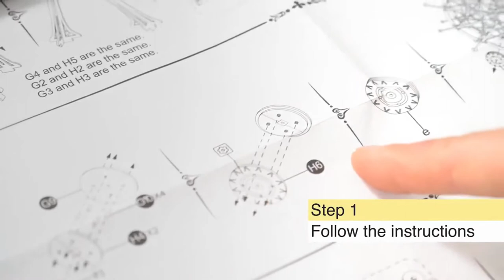DIYative Ferris Wheel 3D Wooden Puzzle Music Box